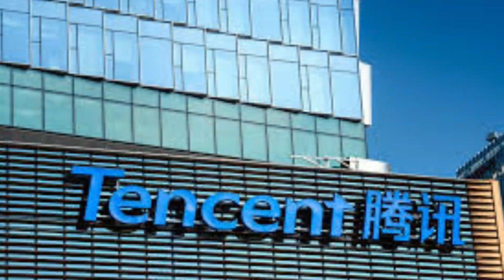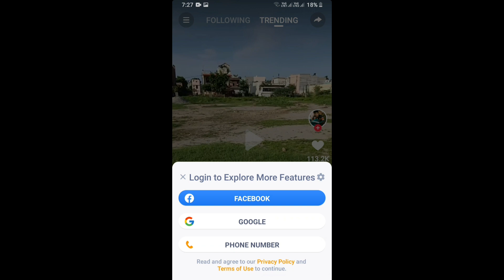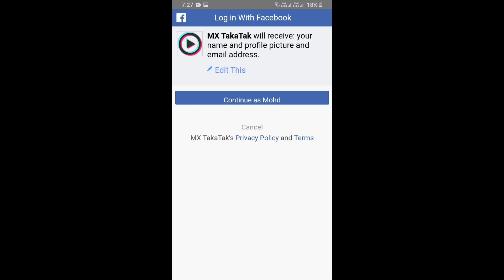Snack Video App Vs MX TakaTak App Which Of The two Apps Is Correct? | How To Use MX TakaTak App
Aapko Hamari video Pasand aaye ho toh Video ko like,share, comments,jaror kare or aapne Abhi Tak Hamare channel ko subscribe nahi kiya toh jaldi se subscribe karde Hum AC Tik Tok se related video Lekar Aate Rehte Hain